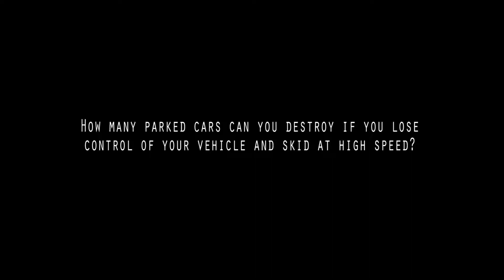Car accident in Reseda, California 2016